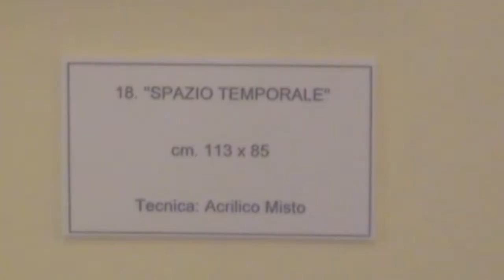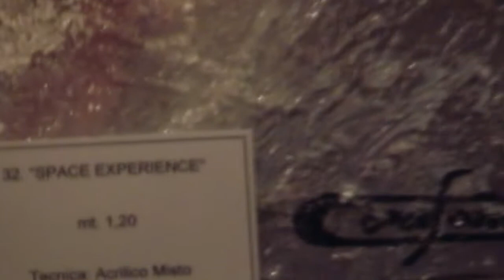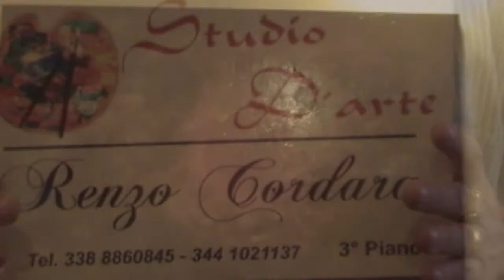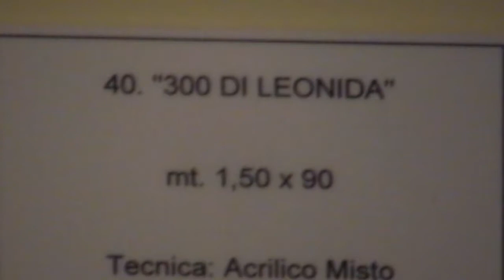intervista a Renzo Cordara